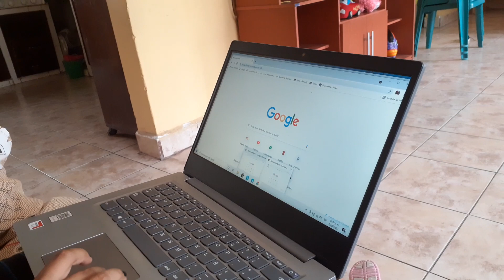Asi fue la REACCION de mi novia en sus RESULTADOS DE LA UV 🏢😱 | QSG🍇